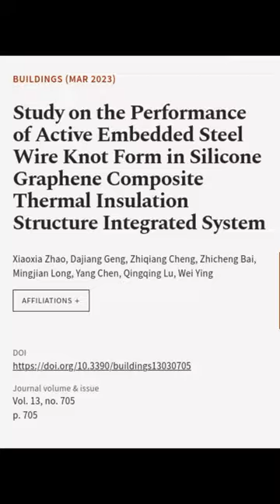Study on the Performance of Active Embedded Steel Wire Knot Form in Silicone Graphene... | RTCL.TV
### Keywords ###

### Article Attribution ###
Title: Study on the Performance of Active Embedded Steel Wire Knot Form in Silicone Graphene Composite Thermal Insulation Structure Integrated System
Authors: Xiaoxia Zhao, Dajiang Geng, Zhiqiang Cheng, Zhicheng Bai, Mingjian Long, Yang Chen, Qingqing Lu ,and Wei Ying

### Video Timestamps ###
0:00:00 - Summary
0:00:28 - Title
0:00:33 - End